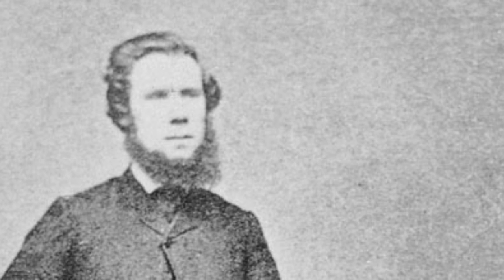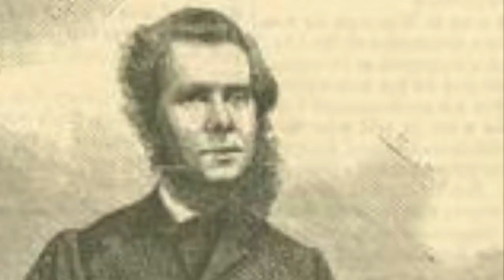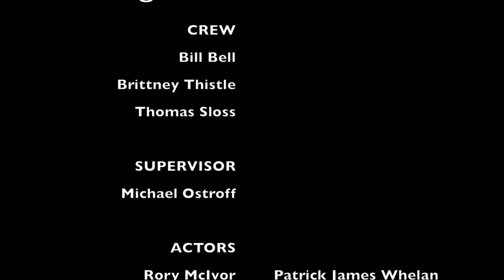A Long Walk - Patrick Whelan Documentary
A documentary about Patrick James Whelan and his involvement in the assassination of Thomas D'Arcy McGee.

This video was produced as a final project for the "Making Documentary History" seminar at Carleton University in Ottawa, Canada.